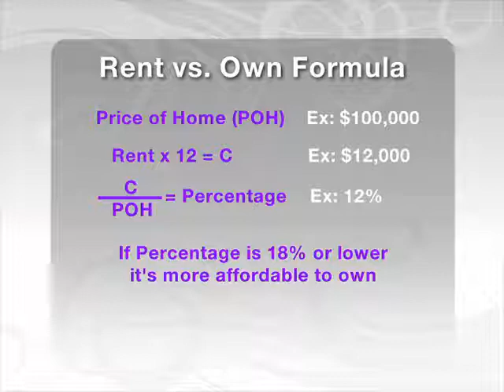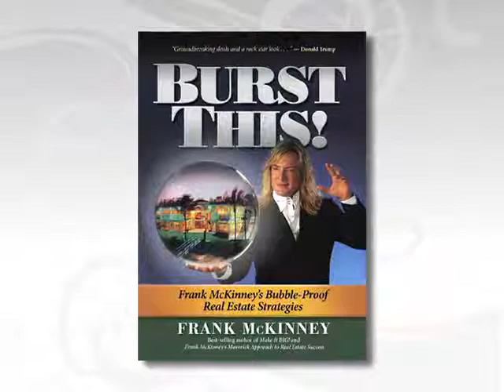Real Estate for Real Women - Buy vs Rent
Frank McKinney, The super successful real estate "artist" and maverick shares his unique take on the current real estate market and offers positive and useful tips as part of The Balancing Act's Real Estate For Real Women